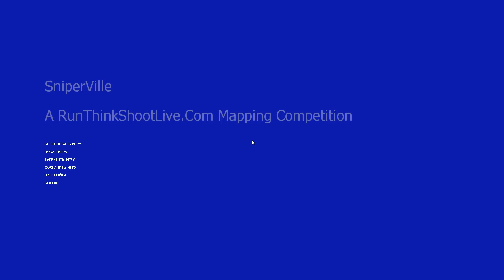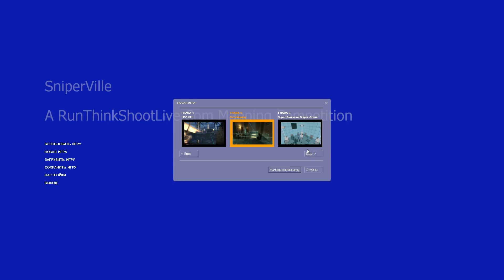Half-Life 2 - |SniperVille| #2 (АРЕНА СМЕРТИ!)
Перед нами - Sniperville!
Самый первый завершившийся челлендж сайта Run Think Shoot Live, посвященный идее воссоздать самые разные ситуации со снайперами!

Полный сборник Half-Life 2 для STEAM по дешевке!